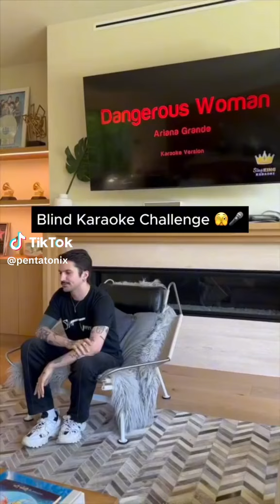PTX Blind Karaoke: Mitch is a Dangerous Woman 🤣